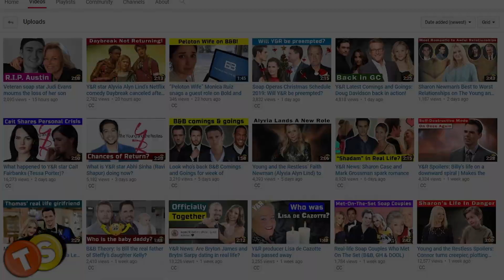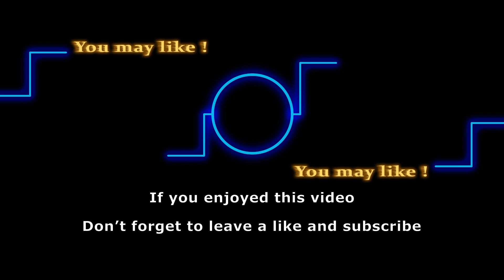Abby takes Victor’s help to locate Mariah | Finds out strong evidence against Stitch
Viewers have been noticing something’s off with Stitch ever since his return to GC. But now more people can see his changed behavior. Devon has even started keeping an eye on him while Abby, on the other hand, has taken matters into her own hand to locate Mariah and her baby on Y&R.

Here are some of the shows that we love to follow:
General Hospital
Days of Our Lives
Gold Rush
Street Outlaws
Deadliest Catch